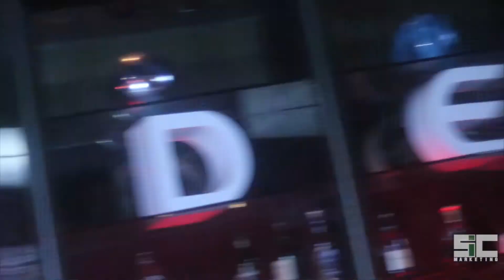Supreme Sunday At Bodega Presented By: S.i.Currency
Supreme Sunday was a signature event we hosted at The Bodega Restaurant and Lounge in Cleveland Heights, Ohio.
This party was a fashion forward themed event with alot of polished individuals in attendance. Thank you to Dj King Lou for giving us a vibe with his fire playlist. We could talk about this event more but we rather the recap video do the talking for us.

Find this video and more content from our company by searching "SELF INFLICTED CURRENCY" on all platforms.Tap into our movement and see how you can be apart of it!